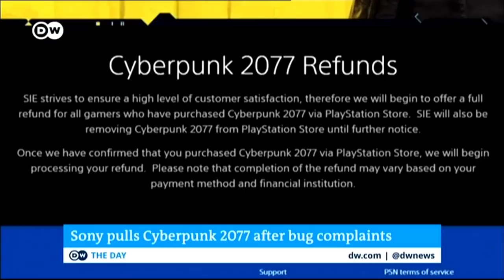Jeff Gerstmann on German TV (DW) talking about Cyberpunk 2077 - 12/18/2020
Video Game Expert from Giant Bomb dot Com